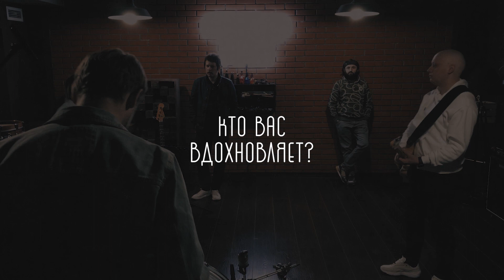Ericka Janes - про дуб и первый альбом | Full Version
Ericka Janes is a singer-songwriter from Moscow, Russia.